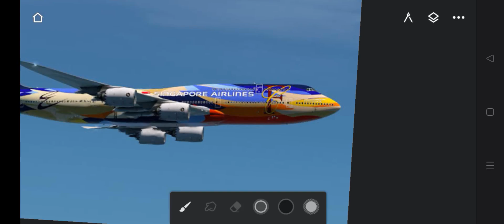Singapore Airlines - Tropical Megatop - SSG 747-8i